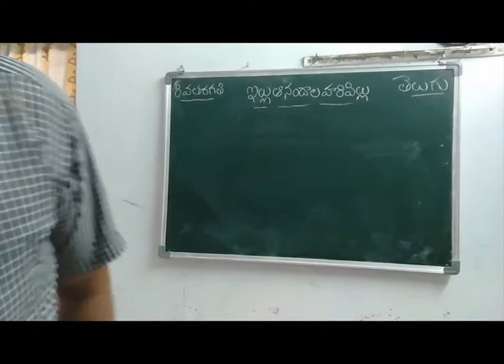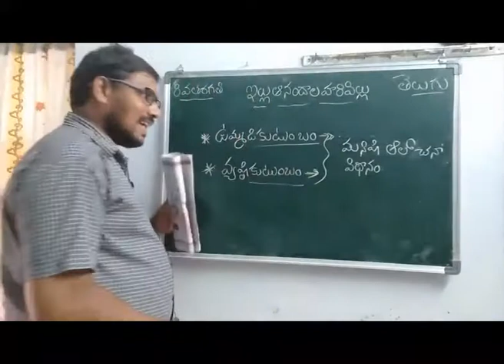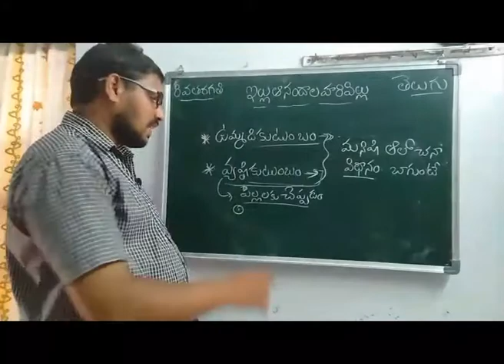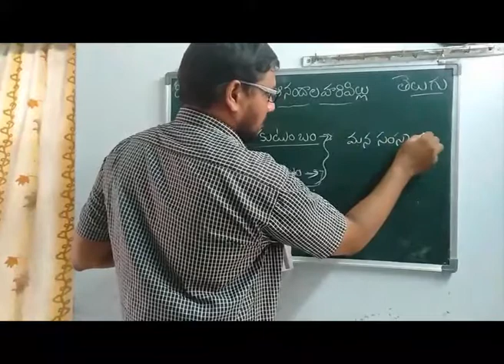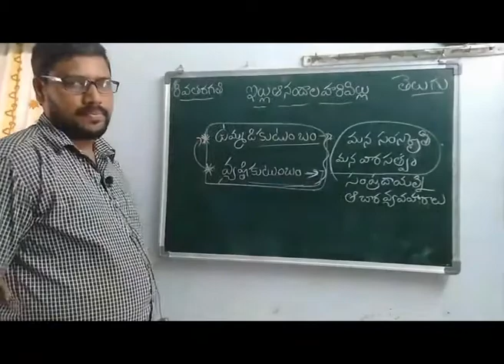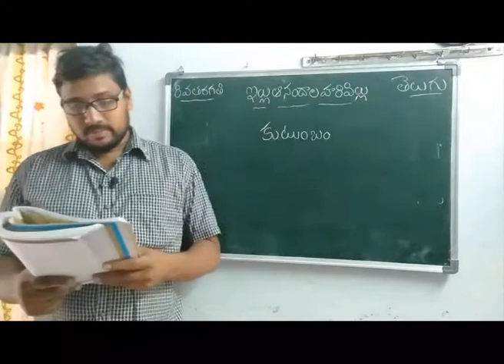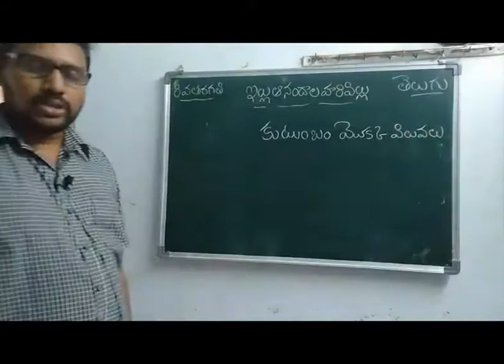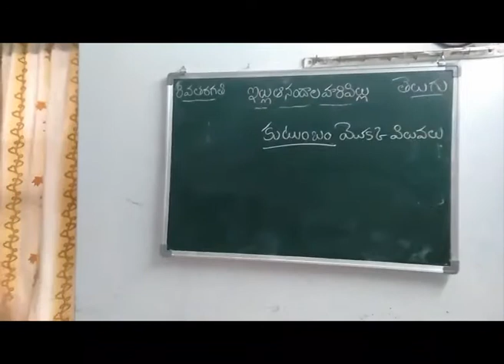8th telugu video 7